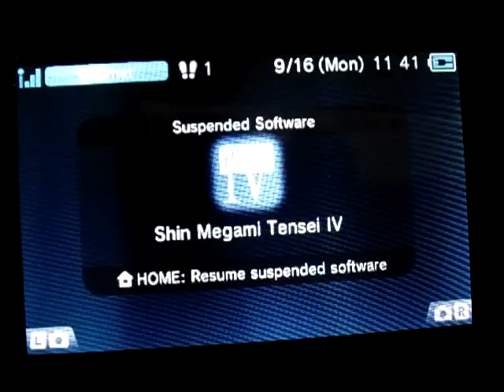A-DSplay Shin Megami Tensei IV(4) part51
This is my A-DSplay of Shin Megami Tensei IV(4) with live commentary.
Skype: ADSPLAY FanChat
PSN: ADSPLAY101